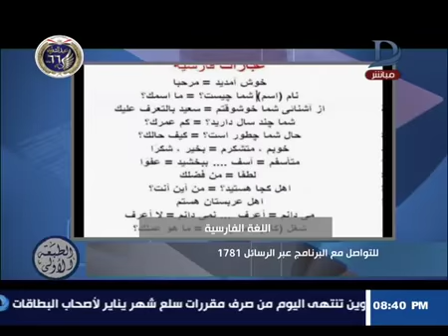الطبعة الاولى - المسلماني : لماذا تقول "إيران" أن اللغة الإنجليزية هي لغة الجهل ؟